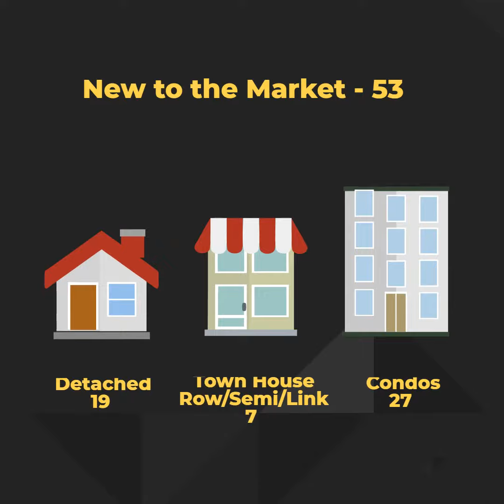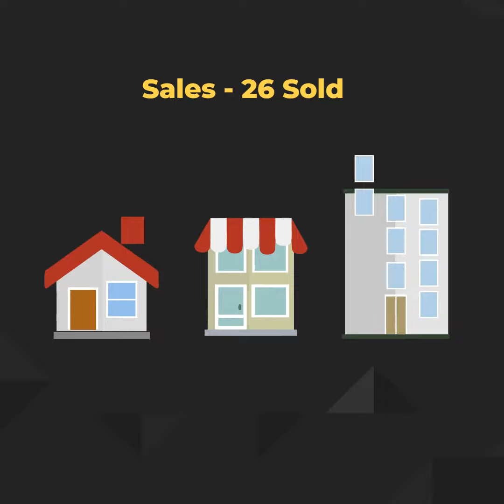Glen Abbey July 2019 Real Estate Market Update